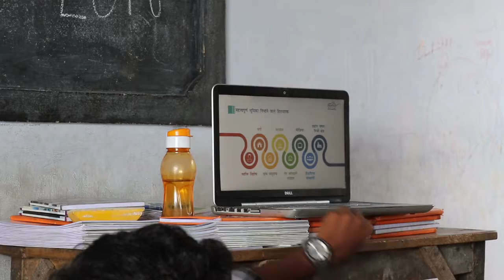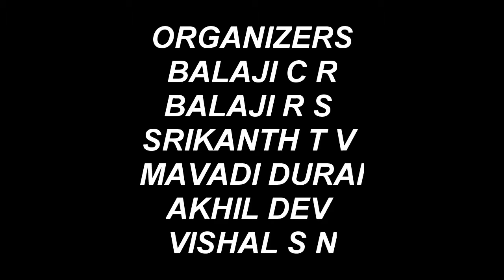Swachh Bharat - Movie Screening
Hindustan Institute of technology and science, chennai.

The idea was to telecast about the various ways of achieving clean India ( Swacch Bharat ) in their native language so that reaches them immediately and effectively.

Hindustan Institute of technology and science, padur 603-103.